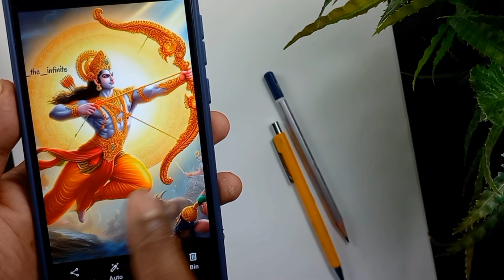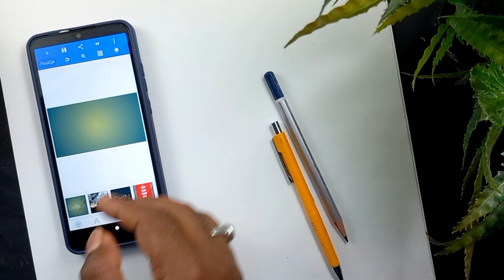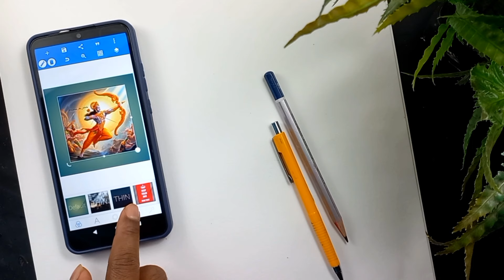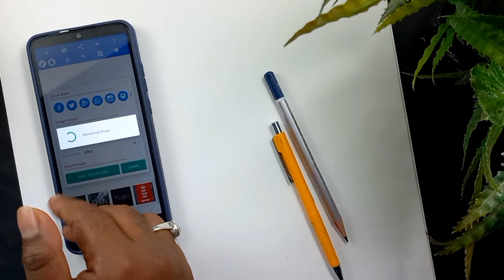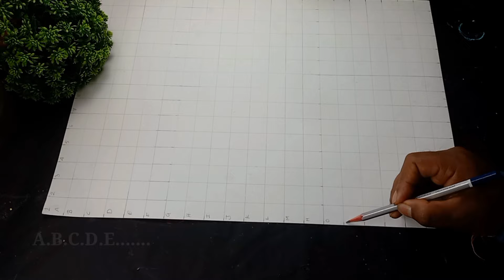Easy Lord Rama Drawing for Beginners / Lord Shree Rama Drawing Step by Step